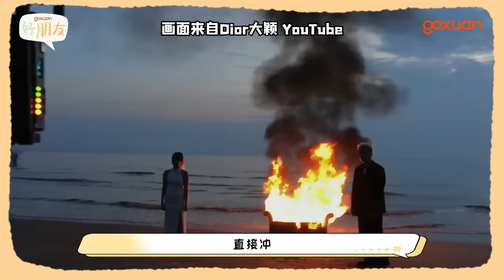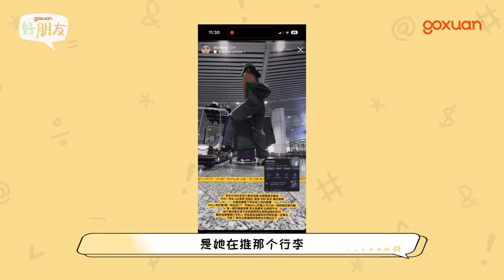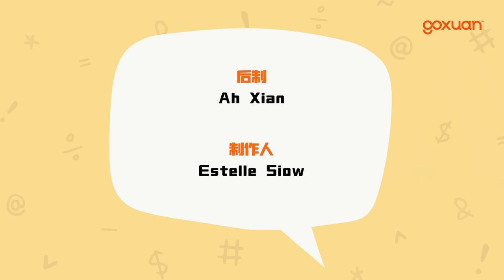还没见过对方爸爸就拍婚纱照!! 菲道尔自责悲观的个性伤害了女友 💔 | GOXUAN 好朋友 EP 14 - 菲道尔 & 大颖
菲道尔和大颖来到《GOXUAN 好朋友》啦！
两个极端的人在一起 也真的不容易呀 🥺🥺🥺
Joe 曾耀祖 : @joe117
Catherine 凯心：@catherine.kaixin
Maq Lai 赖铭权：@maqlai
Brocolee 李伟俊：@weijunn22
Kryston 温杨：@krystonyang
Kayley 凯欣 :  @kayley.xinn
YYY 盈盈 :  @yyy_yying
Eamon 梁奕文：@eamonleonggggg
Alyssa 芷璇：@alyssazhixuan
Perry K: @perrykuan
GOXUAN Be Your Own Trend⚡️
雪隆频率：88.9
槟城频率：107.6

赶快下载 SYOK app 或到 GOXUAN 网站收听！

你现在也可以在 GOXUAN YouTube 收听咯！